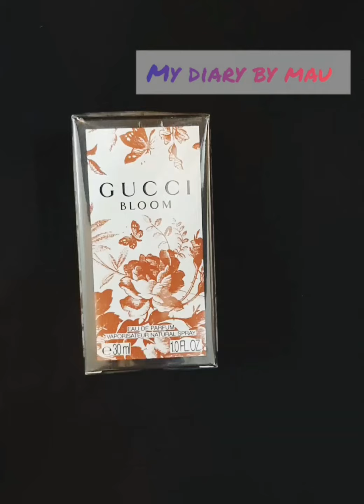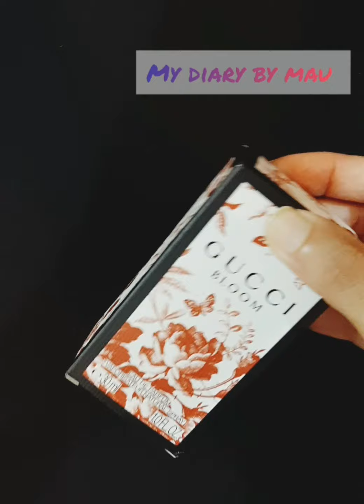Unboxing GUCCI BLOOM GUCCIBLOOM EDP By Gucci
A short unboxing and introductory review on GUCCI Bloom EDP.

Top note - orange,green notes
Middle note - Tuberose,jasmine sambac,honeysuckle.
Base note- orris root,sandalwood and honeysuckle.

Info - Fragrantica
Musician: @iksonmusic